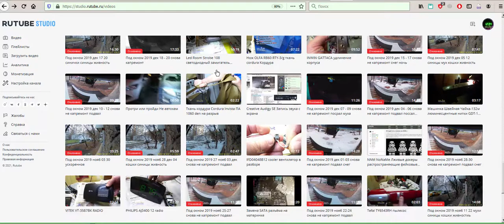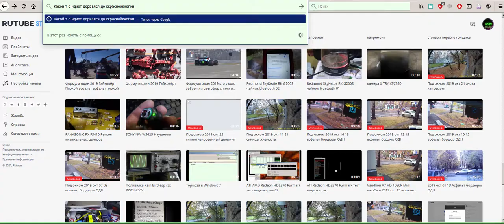rutube ru рутуб ру удалили мои собственные видеоБез какого либо предупреждения в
rutube ru удалили мои собственные видео
Без какого либо предупреждения в очередной раз закрывает мои ролики
1 не информирует о том, что какие то ролики были закрыты
2 естественно не указывают какие правила мною были нарушены
Это называется попустительством и произволом управляющей команды
Не однакратно обращался в службу поддержки данного сервиса, ответа ни какого, полный ноль.
А если удаляют ролик, то так же не сообщают
1 какой ролик был удалён
2 на каком основании он был удалён.